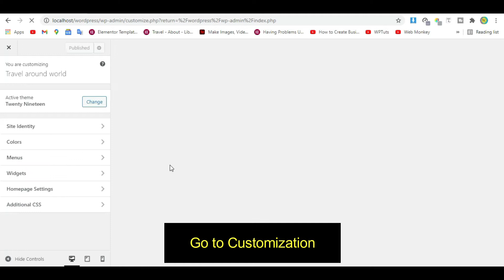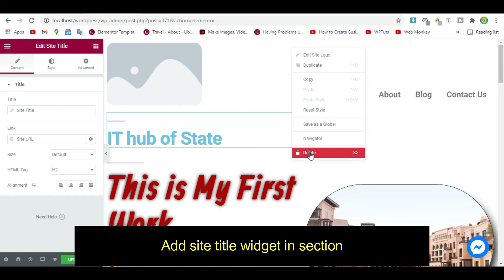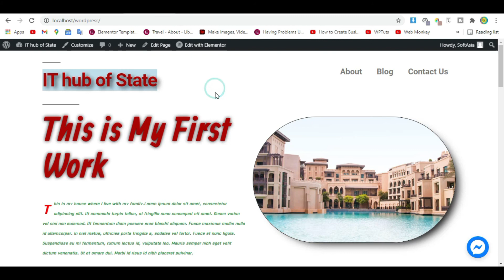How to Add and Style Site Title Widget in Elementor Pro | Elementor Pro Tutorial - 2021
Hi,
In This Elementor Tutorial, I am going to cover `How to Add and Style Site Title Widget in Elementor Pro`